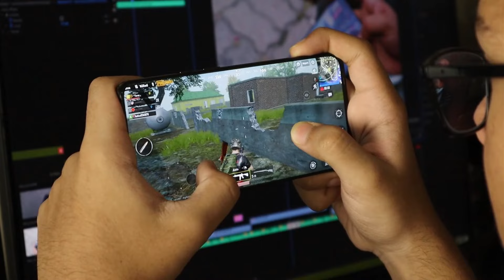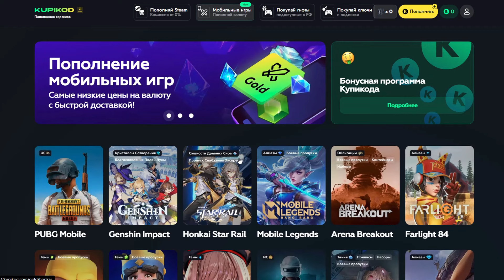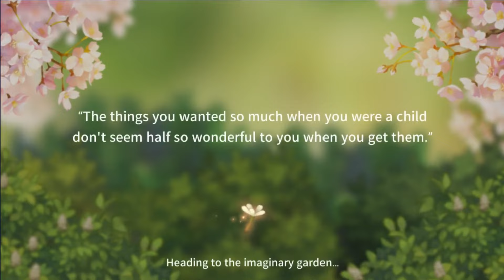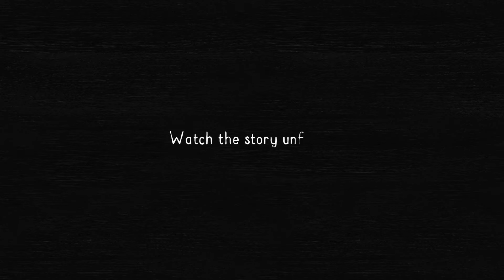ТОП 20 ЛУЧШИХ ИГР ДЛЯ ANDROID и iOS 2024 (Оффлайн/Онлайн)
- Пополни баланс своей любимой игры.
- Паблик KupiKod Gold с розыгрышами

Представляю новый топ 20 лучших и крутых игр на андроид и ios как с так и без интернет, то бишь оффлайн игры для смартфонов. Все ссылки есть в описании и в закрепленном комментарии.
Я старался подобрать максимально разнообразные игры, так что в этом топе собраны:
Экшен, гонки, шутеры, головоломки, сюжетные игры, рпг, симуляторы, с открытым миром, без интернета то есть оффлайн, онлайн игры и многое другое.

► Anime: Ninja Kamui
► Музыкa:

0:00 - Вступление
0:28 - Купикод

Список игр:
1:24 - 20. Witch Cry: The Red Hood:

1:57 - 19. Gunstars - Battle Arena:

2:27 - 18. Art of Rally:

2:56 - 17. Wytchwood:

3:24 - 16. JUMP: Assemble:

3:54 - 15. Primal Conquest: Dino Era:
🍏IOS -❌

4:20 - 14. Oh my Anne:

4:48 - 13. Aola Star 2:
🍏IOS -❌

5:22 - 12. Off-Road Driver:
🍏IOS -❌

5:51 - 11. Strange Horticulture:

6:34 - 10. Paper Trail:

7:10 - 9. Devil War:

7:43 - 8. Sclerosis: A Horror Game:
🍏IOS -❌

8:15 - 7. Lovecraft's Untold Stories:

8:49 - 6. Fix My Car:

9:16 - 5. Guns & Gangs – FPS:

9:44 - 4. Immortal Prince:

10:11 - 3. Age of Empires Mobile:

10:42 - 2. Hyper Front 2.0:

11:13 - 1. City of Outlaws: